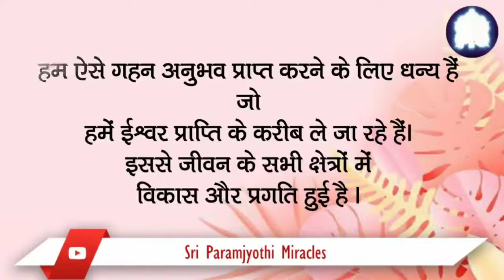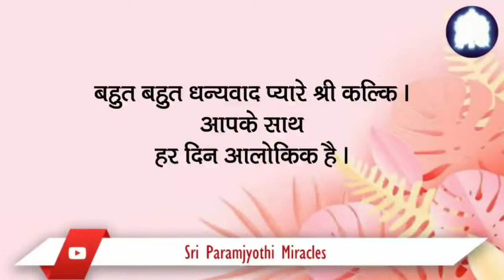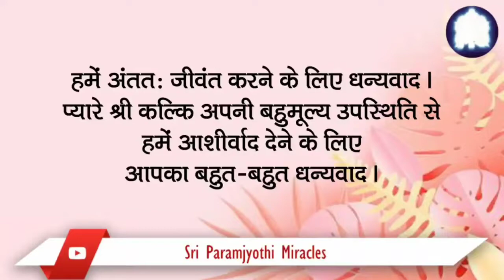भगवद्साक्षात्कार प्रक्रिया ने ईश्वर के साथ हमारा बंधन और दृढ़ कर दिया है।